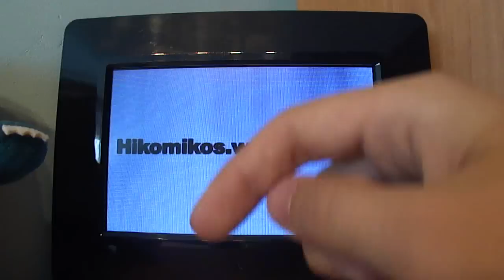Unboxing 5 rogalików z naklejkami Genarator REX - Info